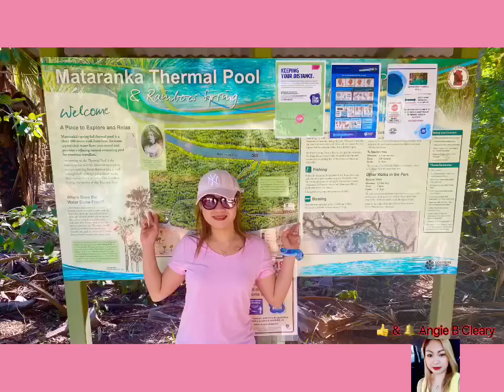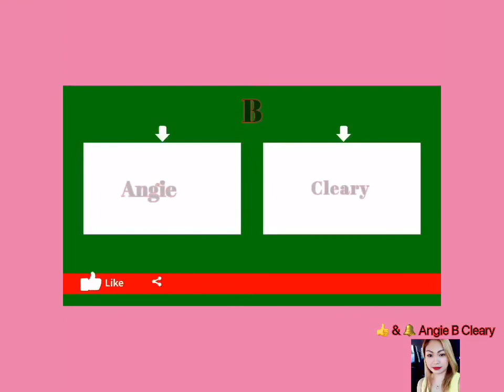Part 2 — Camping with friends by Angie Cleary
Check this out ! June 6-8 Camping with friends at Mataranka
A nice place for camping in NT during dry season 🤩💙⛺️
Angie Cleary